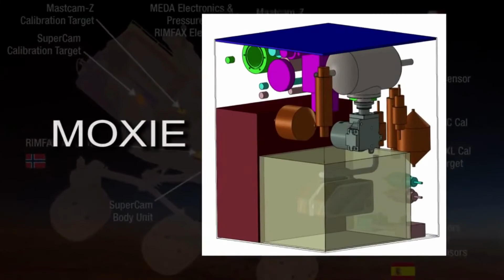Tech drives Exploration